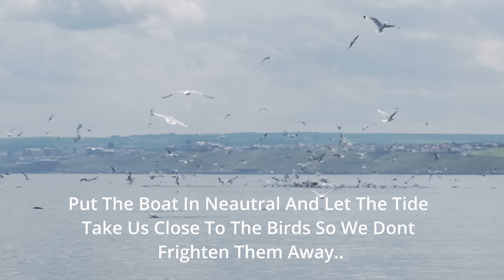We Couldn't Believe What We Saw At Whitby - Yorkshire Coast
A day at sea off The Yorkshire Coast